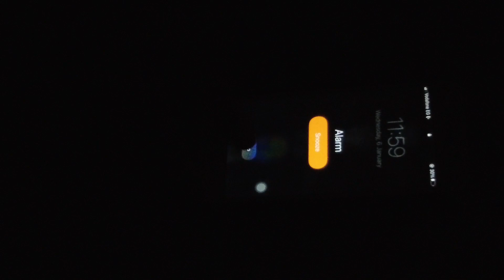تغيير كبير في القناة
في هذا الفيديو سوف تشاهد أول فيديو من هيرو فلوجز

المعدات التي استخدمها في صناعة المحتوى:
الكاميرا الأساسية
canon 250d:

كاميرا السفر
Dji pocket 2 combo:

المايك الأساسي
mic boya M1:

المايك الاحتياطي:

مثبت الكاميرا:

الجرافيك تابلت للشروحات: